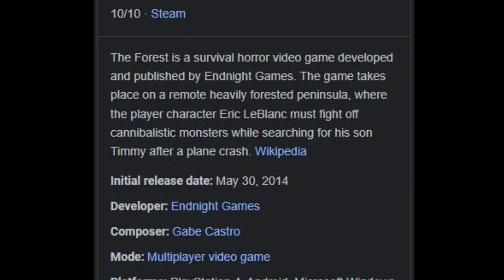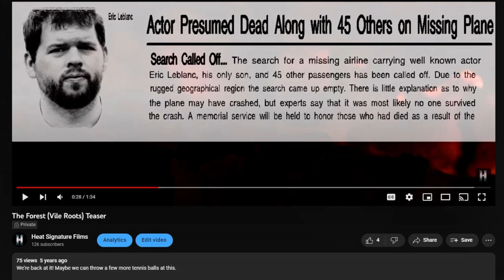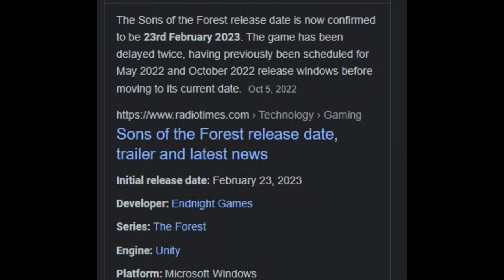DIRECTORS NOTES #1: SONS OF THE FOREST (FAN FILM)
Director Commentary/Behind the Scenes for
SONS OF THE FOREST Fan Film by Heat Signature Films.

***The following contains strong scenes of violence and disturbing images***

Soundtrack used from THE FOREST video game.